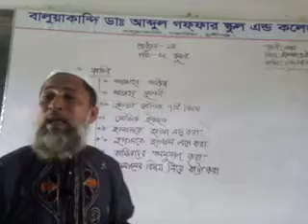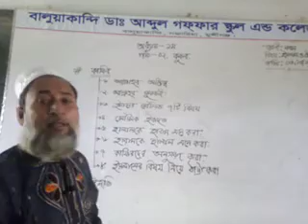11 October 2020